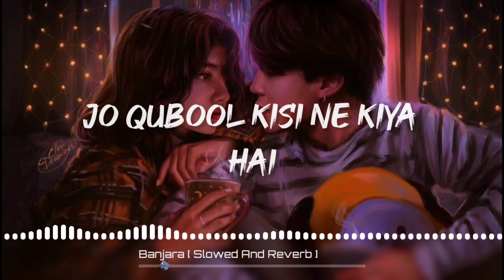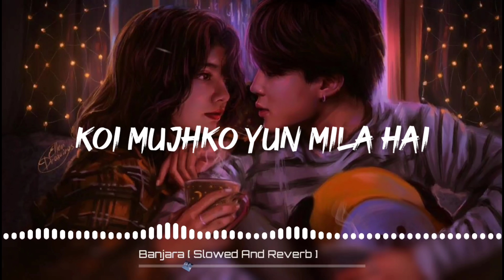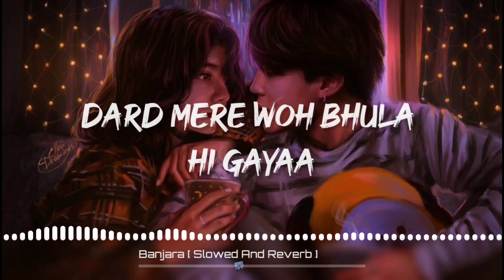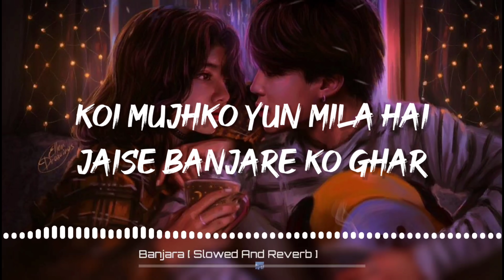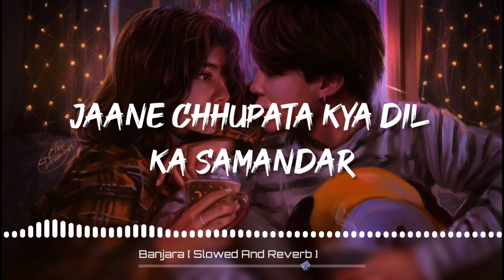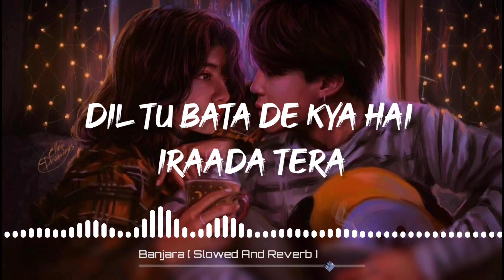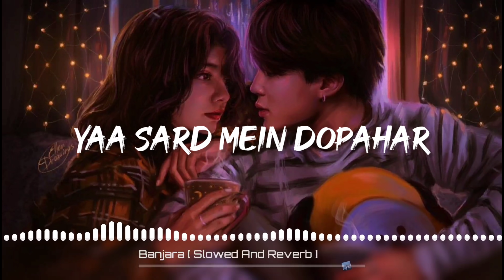Banjaara Lyrical Video | Ek Villain | Slowed + Reverb | Music series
Song credits 🍁

Song: Banjara from Ek Villain
Singer: Mohammed Irfan
Lyrics: Mithoon

LYRICS😍

BANJAARA LYRICS
Jise zindagi dhoondh rahi hai
Kya ye woh makaam mera hai
Yahaan chain se bas ruk jaaun
Kyun dil ye mujhe kehta hai
Jazbaat naye se mile hain
Jaane kya asar ye huaa hai
Ik aas mili phir mujhko
Jo qubool kisi ne kiya hai

Haan…
Kisi shaayar ki ghazal
Jo de rooh ko sukoon ke pal
Koi mujhko yun mila hai
Jaise banjaare ko ghar
Naye mausam ki sehar
Yaa sard mein dopahar
Jaise banjare ko ghar
Hmm…

Jaise koi kinaara
Deta ho sahaara
Mujhe wo mila kisi mod par
Koi raat ka taara
Karta ho ujaala
Waise hi roshan kare woh shehar

Dard mere woh bhula hi gayaa
Kuch aisa asar huaa
Jeena mujhe phir se woh sikha raha

Hmm.. Jaise baarish kar de tar
Yaa marham dard par

Muskaata yeh chehra
Deta hai jo pehraa
Jaane chhupata kya dil ka samandar
Auron ko toh har dum saaya deta hai
Woh dhoop mein hai khada khud magar

Chot lagi hai usey,
Phir kyun mehsoos mujhe ho raha hai
Dil tu bata de kya hai iraada tera

Main parinda besabar
Tha uda jo darbadar

IGNORE  TAG 🔖